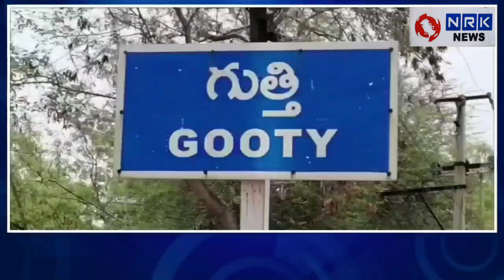గుత్తిలో ముస్లిం మైనారిటీ వెల్ఫేర్ సొసైటీ సమావేశంnrk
అనంతపురం జిల్లా గుత్తిలోని నిజామి  షాది ఖానా నందు బుధవారం ముస్లిం మైనారిటీ వెల్ఫేర్ సొసైటీ ఆధ్వర్యంలో సమావేశం నిర్వహించారు. ఈ సమావేశానికి పట్టణంలోని ముస్లిం మత పెద్దలు, ముత్తవల్లిలు హాజరై రంజాన్ మాసంలో చేసే సేవా కార్యక్రమాలు, భవిష్యత్తు కార్యరచన గురించి ఈ సమావేశంలో చర్చించారు. అనంతరం ముస్లిం మైనారిటీ వెల్ఫేర్ సొసైటీ నూతన కమిటీని ఎన్నుకున్నారు. గౌరవ సలహాదారులుగా అబూబకర్, డి.